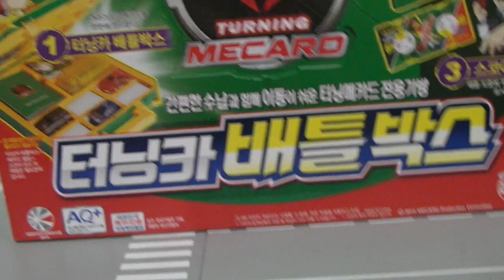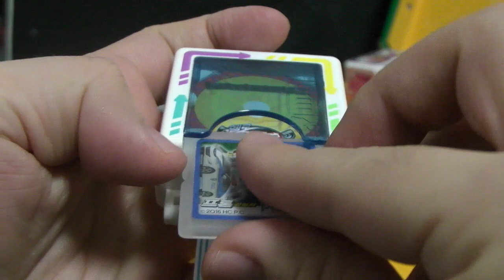헬로카봇 장난감 상자놀이 Hello Carbot Toys Box đồ chơi ô tô hoạt hình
터닝메카드 배틀박스